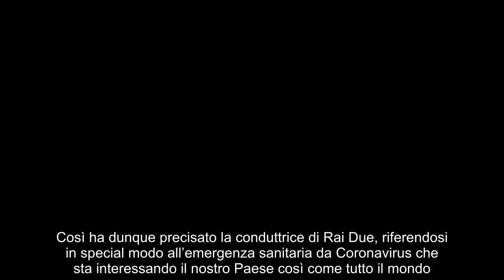✅ Bianca Guaccero casta? La risposta della conduttrice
✍ Nel corso della puntata di “Detto Fatto” del 3 marzo 2020, Bianca Guaccero ha tenuto a ringraziare un ammiratore segreto che qualche giorno fa le ha fatto recapitare in studio un mazzo di rose bianche. L’uomo si è firmato con lo pseudonimo di Nino dalla Germania, mentre Jonathan Kashanian ha ammesso di aver sentito via Instagram il fatidico fan della bella conduttrice pugliese. Bianca Guaccero, dunque, ha dapprima ringraziato Nino dalla Germania per il gesto meraviglioso e la lettera commovente a lei indirizzata che accompagnava i fiori. Poi ha deciso di togliersi qualche sassolino dalle scarpe, lanciandosi apertamente contro i blog e i giornali che hanno riportato la notizia di una sua presunta castità. Tutti avrebbero infatti parlato della sua astinenza sessuale che andrebbe avanti avanti da oltre due anni, ma che lei non avrebbe mai confermato ufficialmente. Bianca Guaccero replica al gossip.“Vi chiedo una cortesia […] Se scrivete come notizia che non faccio l’amore, sesso o come vi ...